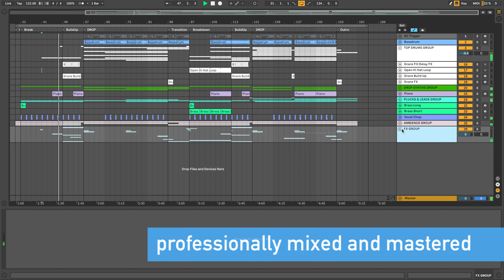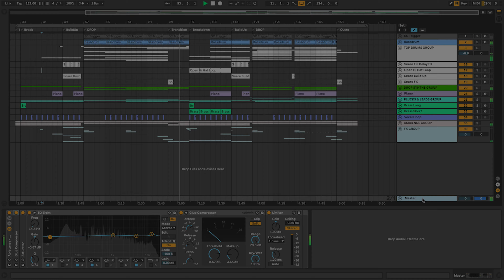Melodic / Progressive House Ableton Template "Mirrors"